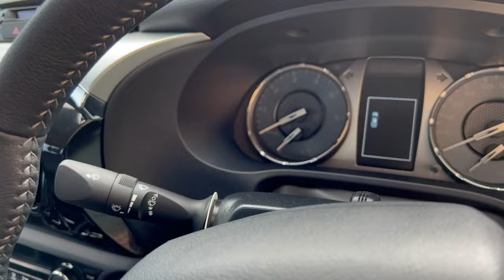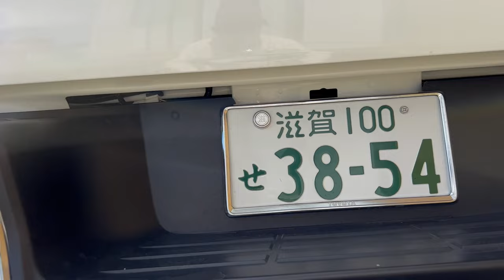TOYOTA HILUX G 2022